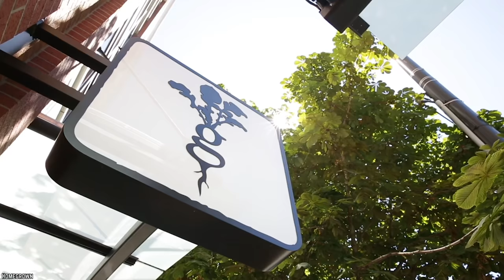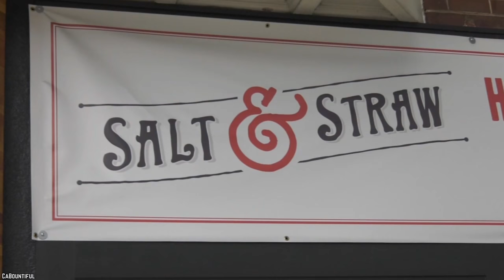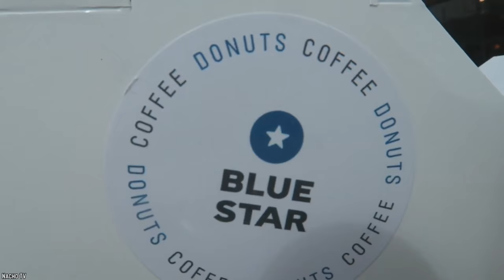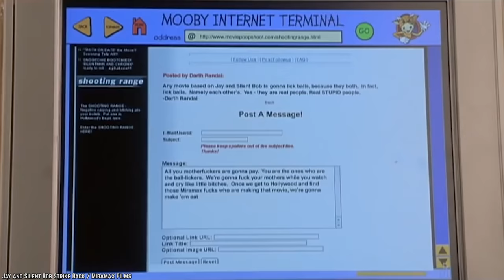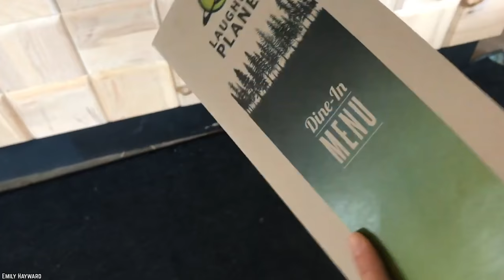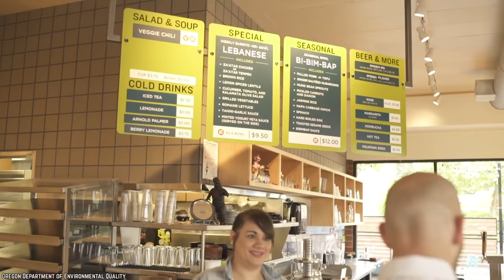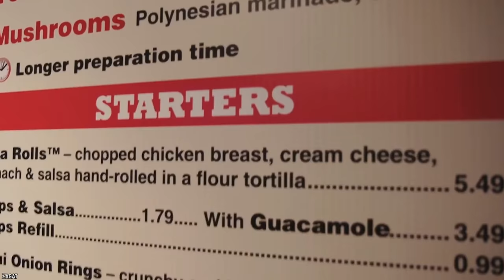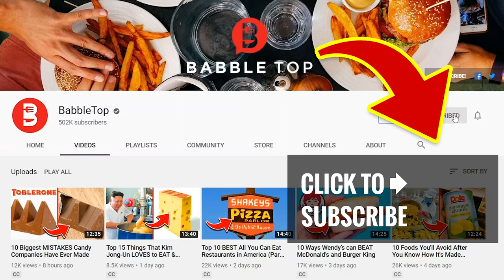10 Fast Food Chains ONLY On The West Coast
List of the top 10 fast food chains only on the West Coast of the United States of America. We can all agree these West Coast restaurant chains the entire country needs in 2020.

The West Coast is bursting with places to get good food quickly to make the rest of America jealous. There are plenty of fast food chains to satisfy any palate. So let’s follow the sunset and check out these 10 Fast Food Chains Only On The West Coast.

Not all fast food joints are spread throughout the USA. It seems that there are some restaurant turf wars when it comes to fast food. The West Coast is commonly referred to as the best coast, and with good reason. If you enjoyed this video list of the top 10 fast food chains only on the West Coast of America. Comment

TIMESTAMPS:
0:00 Fast Food Chains Only On The West Coast
0:24 Homegrown Local Favorite
1:43 Viva El Taco Tote!
3:20 Salt and Straw Is Curiously Delicious
4:40 The Spotlight Is On Blue Star Donuts
6:18 Roscoe's Has The Sweet And The Salty
7:48 El Pollo Loco - The Crazy Chicken
9:15 Laughing Planet Is No Laughing Matter
10:38 Next Stop Burgerville
11:58 Surf 'N' Tacos at Wahoo's
13:24 California Eating at In-N-Out

SUMMARIES:
- Homegrown is a Washington State and San Fransisco area restaurant chain that combines what is essentially a fast food menu of sandwiches, soups and salads with a commitment to a more sustainable farm to table operation.
- El Taco Tote has locations in Arizona, New Mexico and Texas as well as four locations in Mexico.
- This West Coast chain may not be magically delicious, but the folks at Salt and Straw insist that their ice cream is curiously delicious and we'll take that.
- Donuts are traditionally thought of as a cheap, tasty breakfast food that you can eat on the go - no muss, no fuss. Times change and back in 2012 Blue Star Donuts became one of the reasons.
- Roscoe's House of Chicken N Waffles is a soul food fast food chain.
- El Pollo Loco is a West Coast fast food chain that specializes in Mexican themed chicken meals.
- Laughing Planet is an Oregon based food chain that specializes in basic fare like burritos, bowls and salads.
- The West Coast hamburger chain known as Burgerville has locations spread across Oregon and Washington.
- Wahoo's Fish Tacos was started by three brothers in Costa Mesa, California.
- If you've spent any time in California or the West Coast in general you've probably been asked if you've been to an In-N-Out Burger.